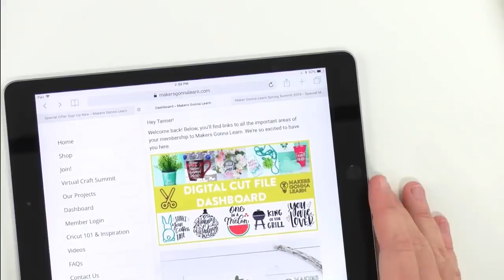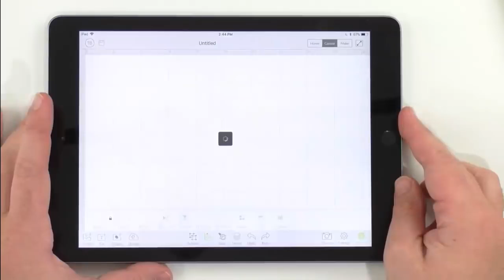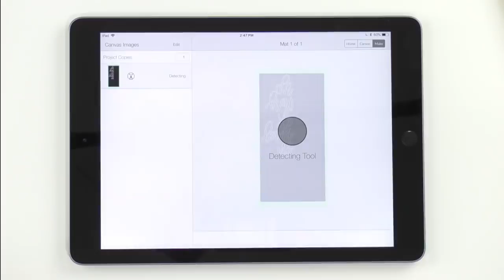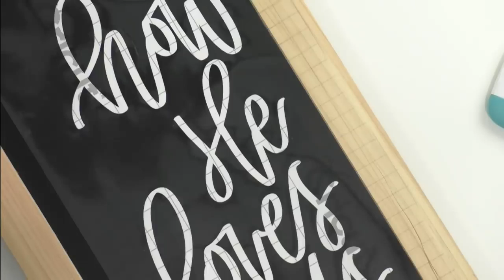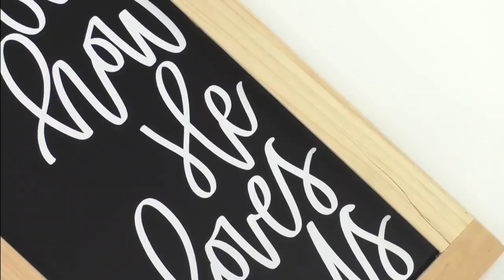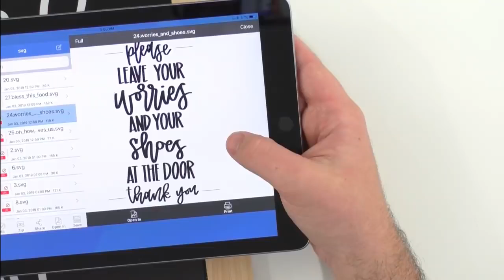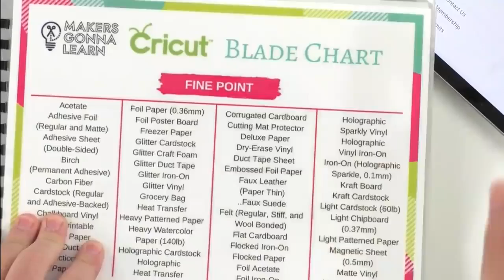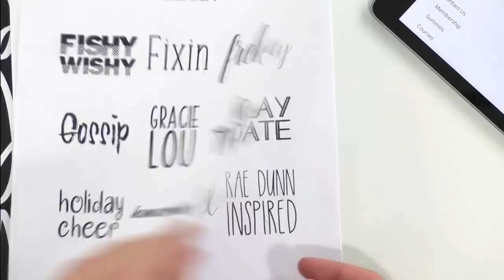EASY CRICUT VINYL HOME DECOR 2020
home decor diy,home decor ideas